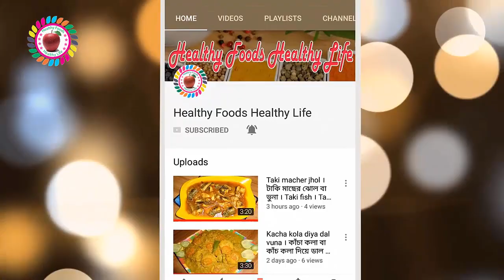চটপটির পারফেক্ট রেসিপি ।। Chotpoti recipe।। How to make chotpoti recipe ।।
পারফেক্ট চটপটির সবচাইতে সহজ রেসিপি

আমরা যখন বাহিরে বেড়াতে যাই বা আড্ডা বাজী তে যেসব খাবার বেশ জনপ্রিয় সেগুলোর মধ্যে চটপটি অন্যতম। কিন্তু এইসব বাহিরের খাবার আমাদের সাস্থের জন্য কত খানি উপকারী সেটাই কিন্তু ভাবার বিষয়। আপনি চাইলে ঘরে বসে সহজেই চটপটি তৈরি করে সবাই কে চমকে দিতে পারেন।
এই চটপটি বানানো কিন্তু খুব কঠিন কিছু নয়। ঘরেই খুব সহজে বানিয়ে নিতে পারেন এই আড্ডার সঙ্গী খাবারটি। এবং এটি স্বাস্থ্যকরও হবে। চলুন কথা না বাড়িয়ে দেখে নেই চটপটির সহজ রেসিপি।

উপকরন: মটরের ডাল, চটপটির মশলা, তেতুল, চিনি, বিট লবন, ডিম, আলু, ফুজকা,  সষা, ধনেপাতা, পেয়াজ কুচি, কাঁচা মরিচ কুচি, শুকনা মরিচ গুড়া, জিরার গুড়া।

প্রণালী: প্রথমে মটরের ডাল গুলো ভিজিয়ে নিন ৫-৬ ঘন্টা। তারপর সিদ্দ করে নেই। তারপর তেতুলের কাথ বা চটপটির টক বানিয়ে নিন । তার জন্য তেতুলের কাথ নিয়ে তাতে চিনি, বিট লবন, চটপটির মশলা, জিরার গুড়া, ও শুকনা মরিচ গুড়া দিয়ে টক তৈরী করে নেই। তারপর মটর গুলো সিদ্দ হলে তাতে একে একে সেদ্দ আলু, ফুজকা, বানানো তেতুলের টক, চাটপটির মশলা, পেয়াজ কুচি, সষা কুচি, কাঁচা মরিচ কুচি, ধনেপাতা কুচি, ডিম ঝুড়ি করা দিয়ে মেখে নেই।ও পরিবেশন করুন।

গরুর নেহারি রান্না ।। Beef paya recipe ।। How to cook beef paya curry ।। how to make paya ।।